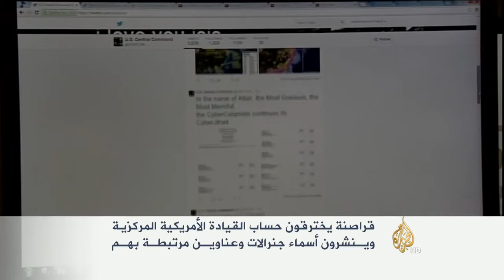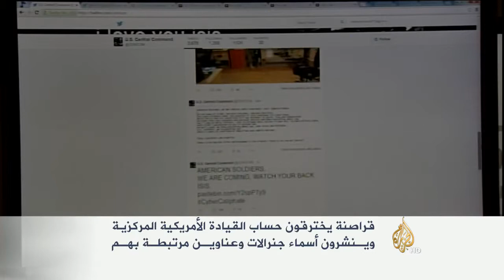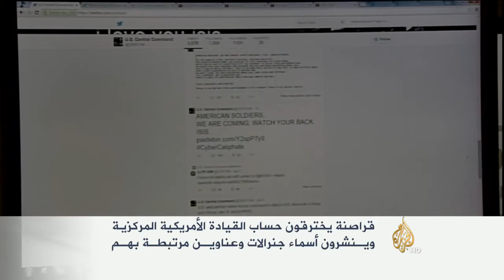&x202b;موجز اخبار العاشرة مساء 12/1/2015&x202c;&lrm;